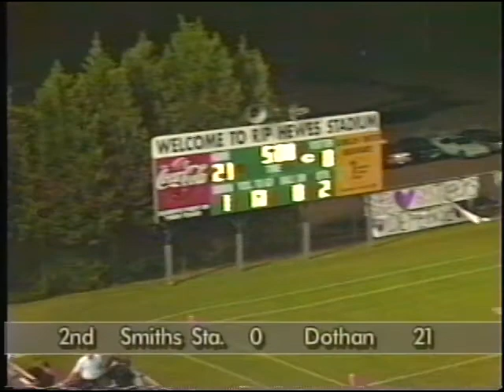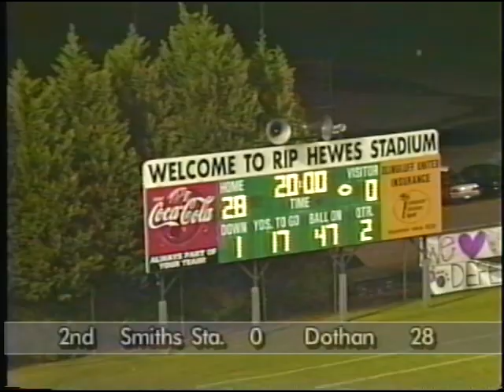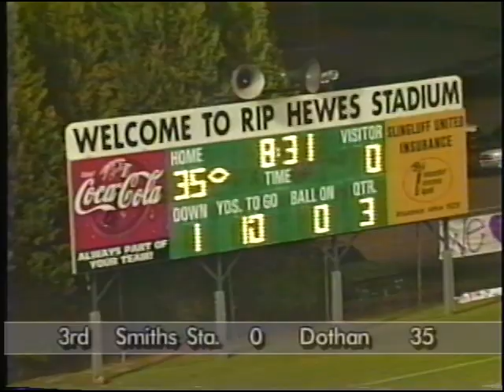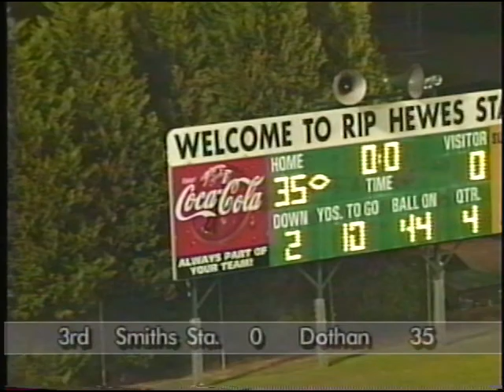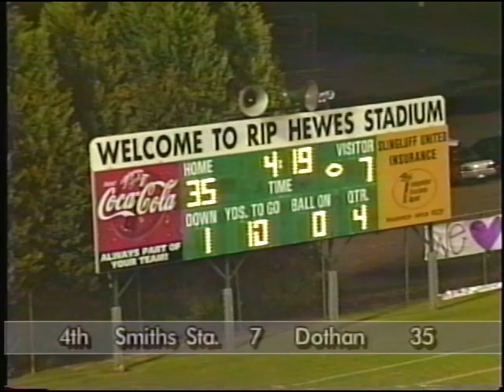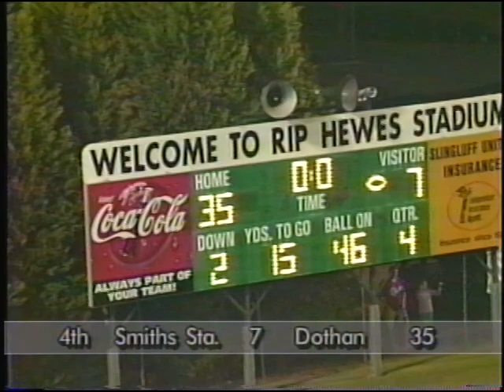DOTHAN VS SMITH STATION FOOTBALL 2004